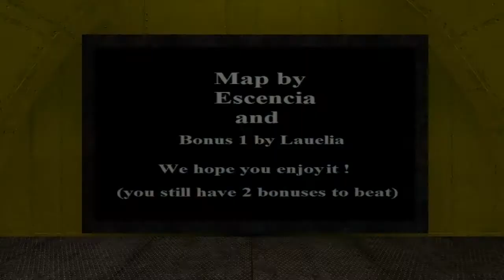CS:S | surf_coralis | Pand3mic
I'm still here. Watch in HD and read description.
surf_coralis
Surfer: Pand3mic
Mapper(s): Escencia, Lauelia
2 Bonuses
Song: Feed Me & Crystal Fighters - Love is all I got (unreleased Shitkwality edition)

Video intro made by bOWL.
Fun new map from escencia.